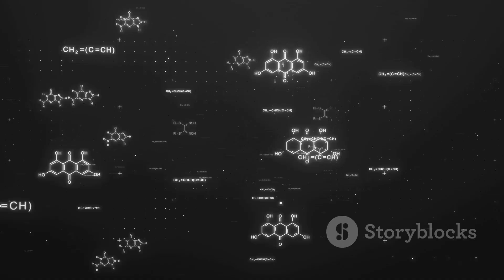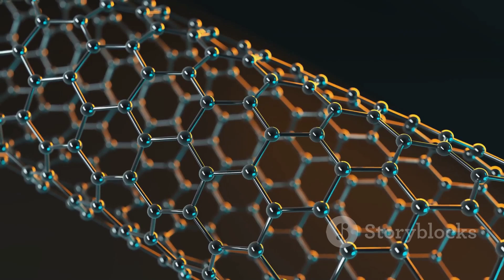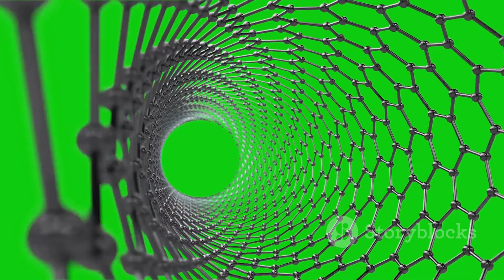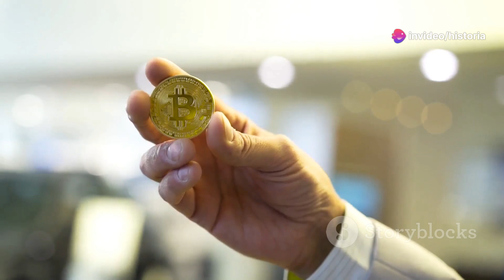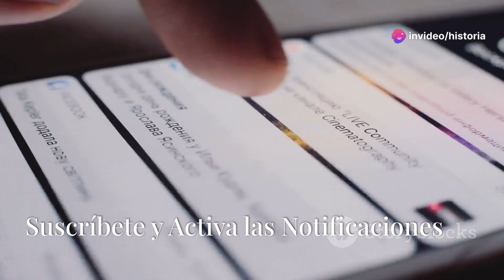HISTORIA y EVOLUCIÓN de la NANOTECNOLOGÍA: ¡El Impacto en la SALUD, ELECTRÓNICA y la INFORMÁTICA!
La nanotecnología es un campo de la ciencia y la ingeniería dedicado al estudio y manipulación de materiales a una escala extremadamente pequeña, típicamente entre 1 y 100 nanómetros (un nanómetro es una mil millonésima parte de un metro). Este ámbito permite controlar y aprovechar las propiedades únicas de los materiales que emergen a estas dimensiones tan diminutas.

Principales Características de la Nanotecnología:
Escala Nanométrica: Trabaja a nivel de átomos y moléculas, donde las propiedades físicas y químicas pueden diferir significativamente de las observadas a mayor escala.

Interdisciplinariedad: Combina conocimientos de física, química, biología, ciencia de materiales, e ingeniería.

Historia y Evolución:

Orígenes: El concepto de la nanotecnología fue popularizado por Richard Feynman en su charla "Hay mucho espacio en el fondo" en 1959. El término "nanotecnología" fue acuñado en 1974 por el científico japonés Norio Taniguchi.

Desarrollo: En la década de 1980, la invención del microscopio de efecto túnel y el microscopio de fuerza atómica permitió a los científicos visualizar y manipular átomos y moléculas individuales.

Avances Recientes: El progreso en la síntesis de nanopartículas, nanomateriales y nanocompuestos ha llevado a aplicaciones innovadoras en diversos campos.

Aplicaciones de la Nanotecnología:
Medicina: Desarrollo de sistemas de liberación controlada de fármacos, terapias dirigidas contra el cáncer, y diagnóstico de enfermedades a nivel molecular.

Electrónica: Creación de transistores más pequeños y eficientes, así como dispositivos de almacenamiento de datos con mayor capacidad.

Energía: Mejora de la eficiencia de las celdas solares, baterías de alta capacidad y materiales para almacenamiento de energía.

Materiales: Producción de materiales más resistentes y ligeros, como nanocompuestos y recubrimientos con propiedades avanzadas.

Medio Ambiente: Uso en la remediación de contaminantes, filtración de agua y sensores ambientales.

Impacto y Desafíos:

La nanotecnología tiene el potencial de transformar múltiples industrias y mejorar la calidad de vida. Sin embargo, también presenta desafíos como la evaluación de riesgos para la salud y el medio ambiente, la regulación adecuada de productos nanotecnológicos, y la ética de manipular materia a nivel atómico.

En resumen, la nanotecnología es un campo prometedor que está revolucionando la ciencia y la tecnología, ofreciendo soluciones innovadoras a problemas complejos y abriendo nuevas fronteras en el conocimiento y las aplicaciones industriales.

Mira el video "La Evolución del Hacking: Desde los Primeros Hackers Hasta Hoy"

Un saludo mi gente.